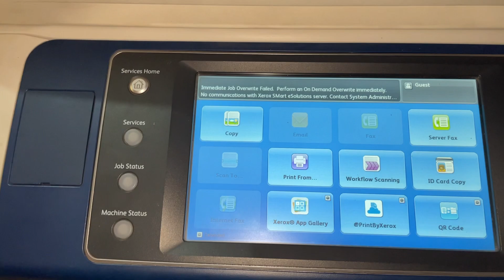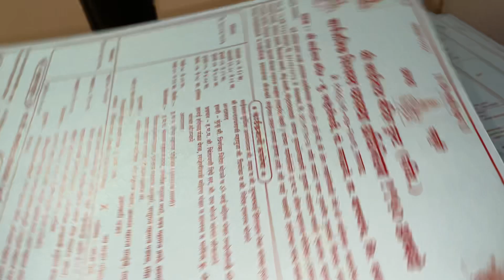Handwel Printing | Single Color